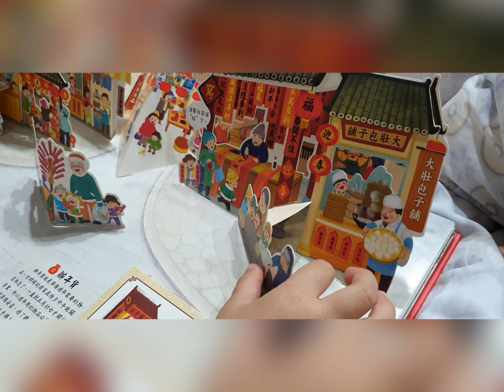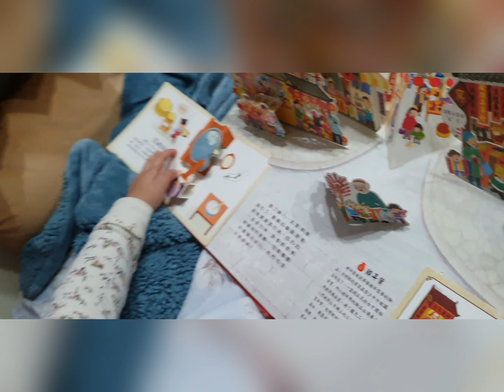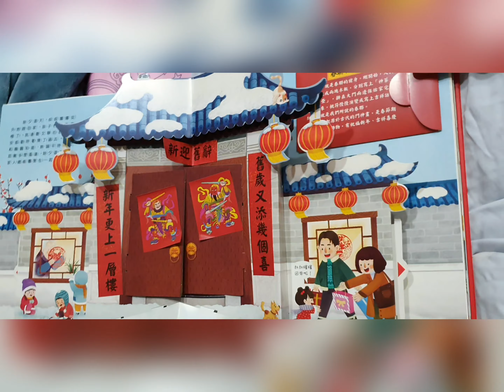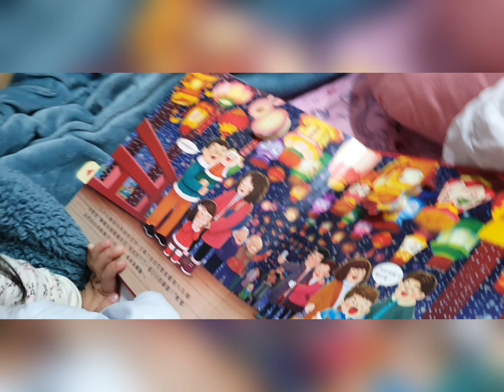睡前閱讀 【歡樂過新年】立體書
爸爸高雄出差兩天
今天只有我們母女一起睡覺😍
小美樂是無辜的，本來就沒閉眼睛功能😅
睡前來個故事書和考鋼琴吧🙂
裡面她還提到包子老師 徐夢婷🤣🤣🤣
我整個笑死

晚安……